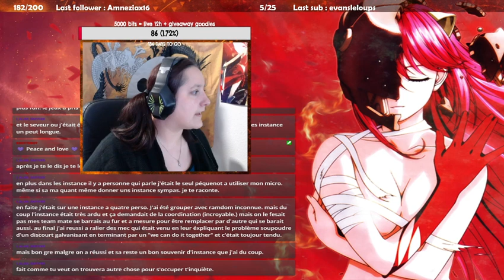[ FR ] Session Gw2 - Fractales avec le nem T0nyskip